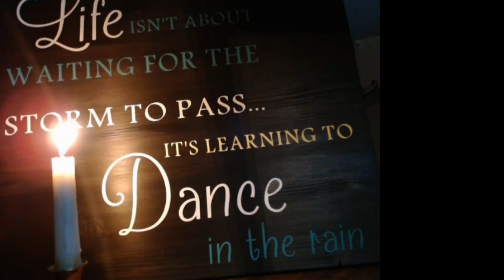25 minute hypnosis session for a peaceful mind - Dr. Neil Soggie - Existotherapy.com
25 minute hypnosis session for a peaceful mind - Dr. Neil Soggie
Ad free Mp3 files available for purchase through Existotherapy.com